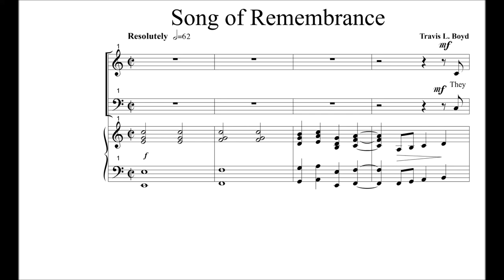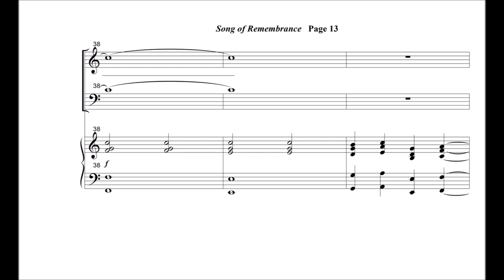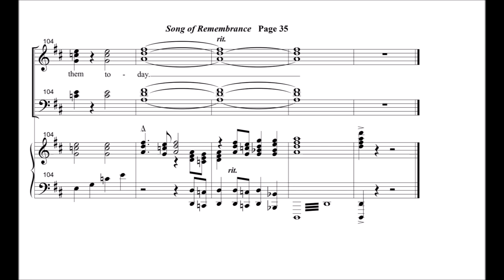SONG OF REMEMBRANCE SATB Anthem by Travis L. Boyd, Worship Sounds Music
A wonderful tribute to those who have given their lives in service to our country.  This song is appropriate for memorial day services and other patriotic programs.